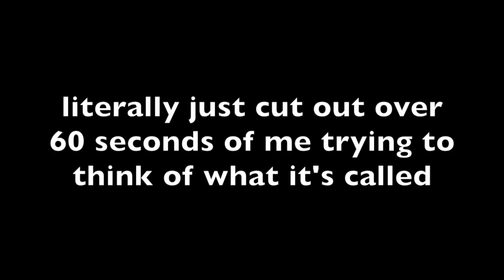I used a ouija board & now i'm a psychic: storytime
Storytime about my crazy ouija board experience and how I've never been the same since.. Lol go subscribeeee!